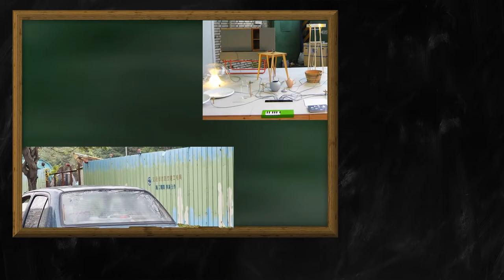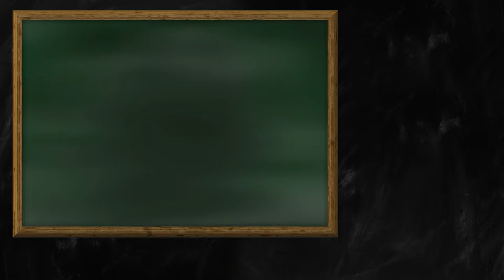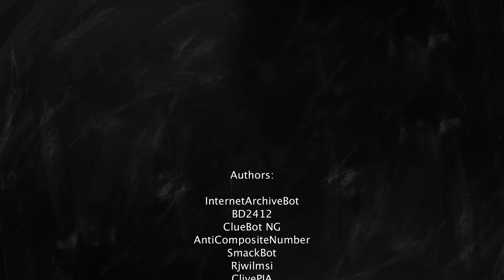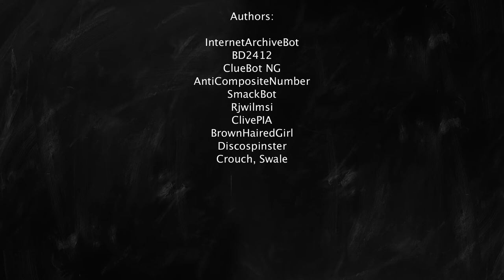Random Wikipedia: Barnes, Sunderland